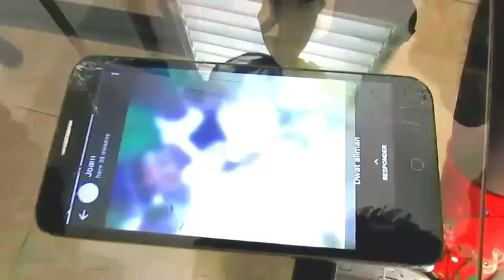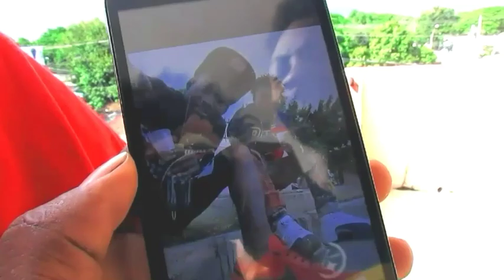2 ZANMI FOKEH #7